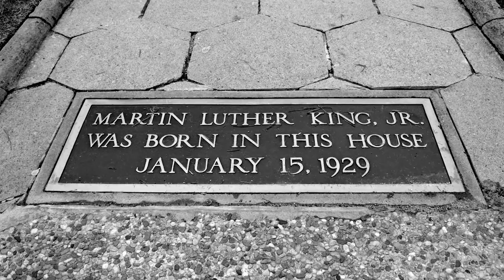Black History Month with Malcom London